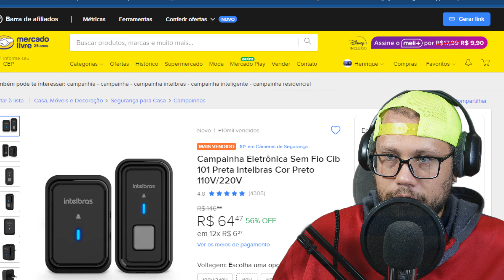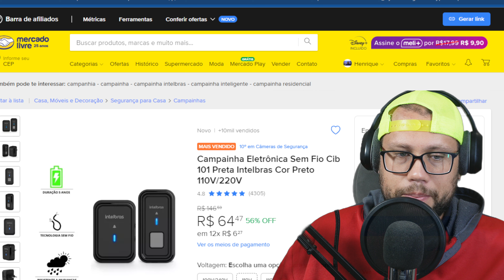Campainha Eletrônica Sem Fio Cib 101 Preta Intelbras Cor Preto 110V220V